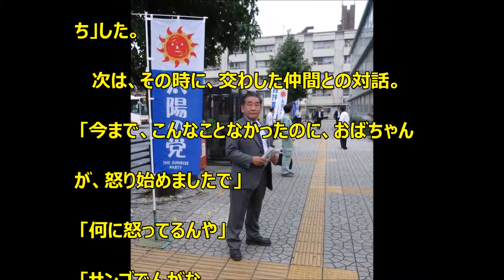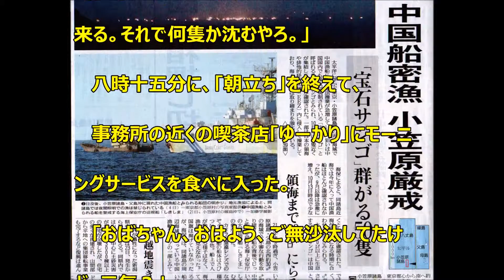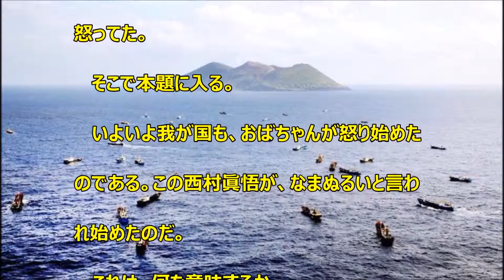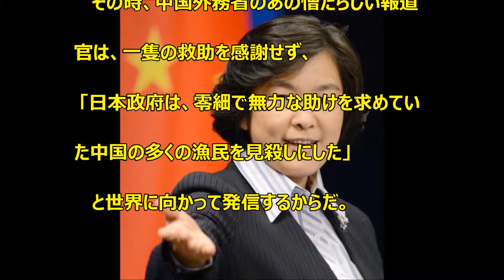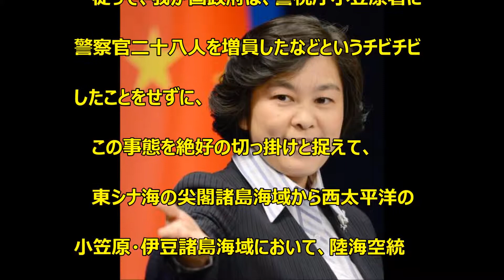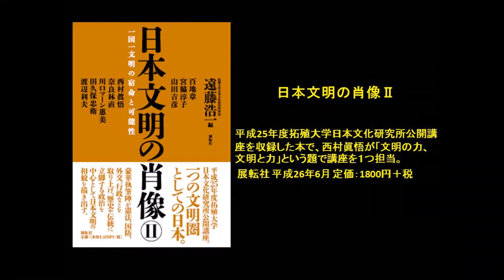西村眞悟の時事通信№1033（平成26年11月5日号）日本は台風（神風）の国であることを忘れるな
西村眞悟の時事通信
№1033（平成26年11月5日号）
日本は台風（神風）の国であることを忘れるな